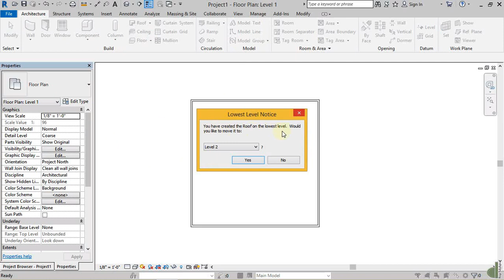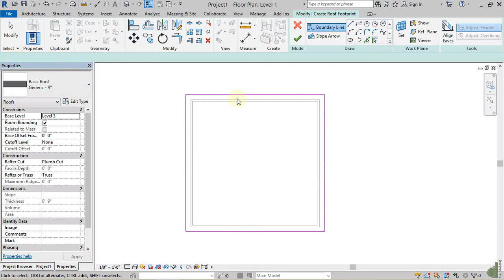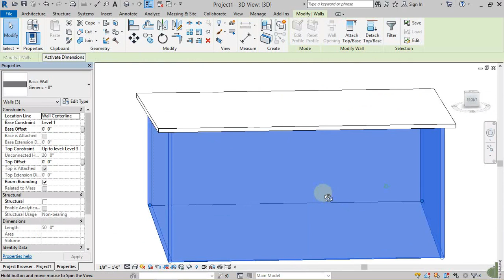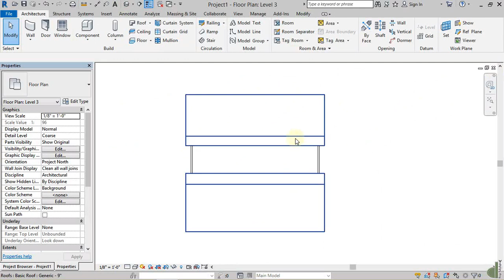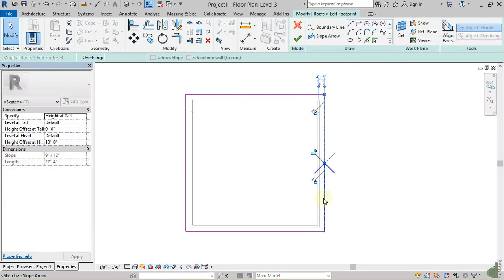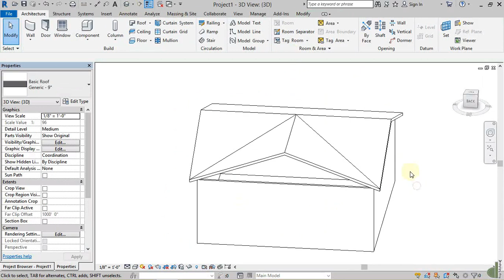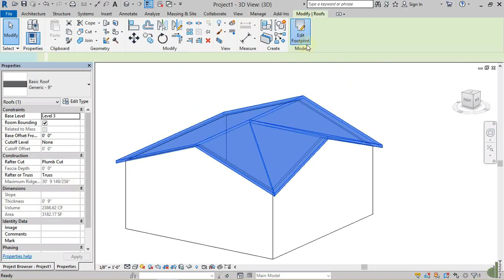21 Roofs Slope Arrows